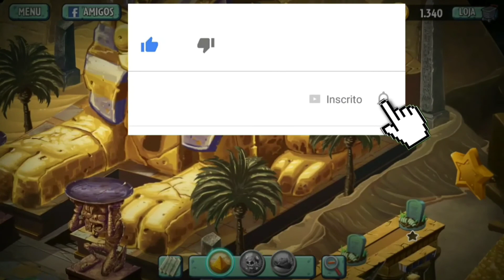😲😲Nuevo mundo plantas vs zombies 2 its about time😀😊☺️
Hola amigos hoy les traigo un nuevo mundo creado por mi amigo McZomb espero que este vídeo sea de su agrado y si fue así deja tu hermoso like un comentario bueno y también te lo agradeceré mucho si compartieras mi video y si no les gusto denle like y comenten entenderé la indirecta jjajjajajaja

Muchas gracias